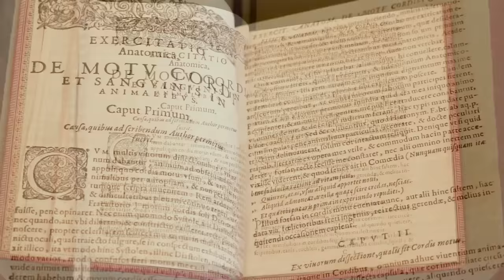Mütter Minute: Studying Embryology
Every other Monday, a member of the Mütter Museum staff takes a minute to showcase an item from our collection.  This week, College librarian Beth Lander gives us an inside look at the science of embryology in 17th century Italy.

Video by Jonah Stern